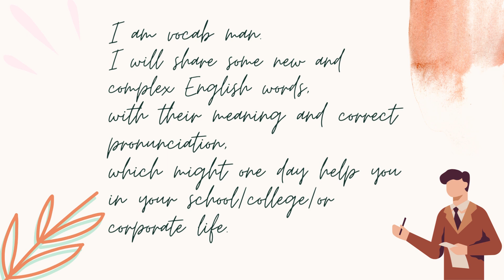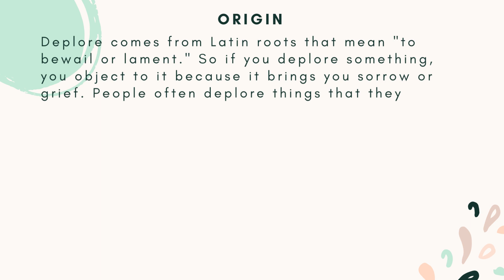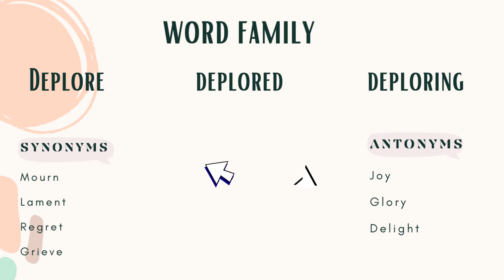Improve Your English Vocabulary In Less Than 2 Minutes! Day 456